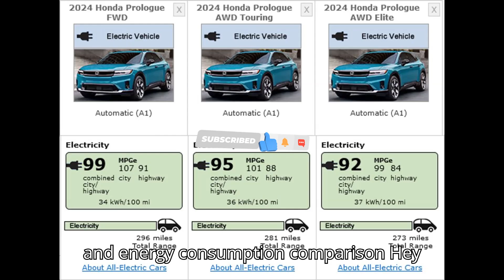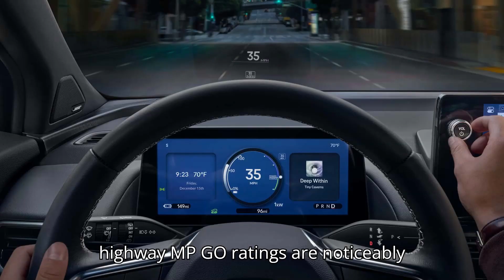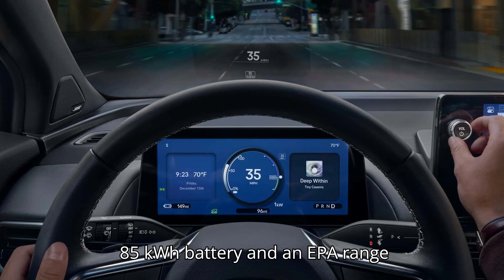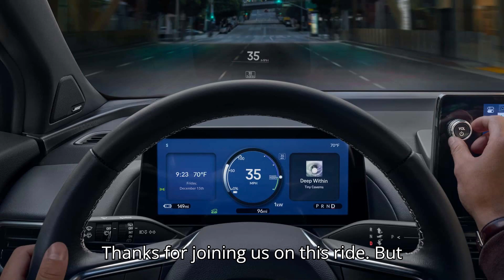2024 Honda Prologue: EPA Range And Energy Consumption Comparison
Discover the all-new 2024 Honda Prologue, an electric SUV that's redefining efficiency and range in the EV market. In this video, we dive into the EPA range and energy consumption of the different Prologue models. From the base FWD to the top-tier Elite AWD, see how each variant performs and what it means for your driving experience.

🔹 Learn about the impressive 296-mile EPA range of the FWD model,
🔹 Understand the impact of AWD and bigger wheels on range,
🔹 Get detailed energy consumption ratings for each model,
🔹 Explore the pricing and how federal tax credits make it more affordable,
🔹 See how the Honda Prologue compares to other EVs on the market,

Whether you're considering the EX, Touring, or Elite trim, this video has all the information you need to make an informed decision.